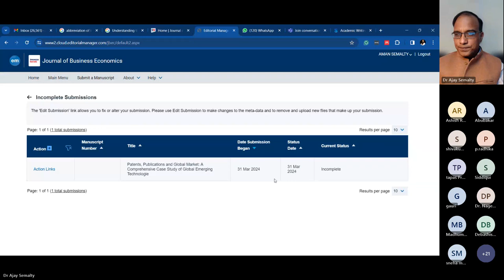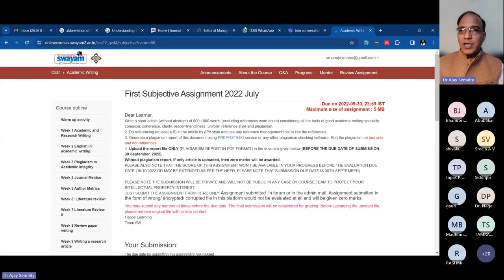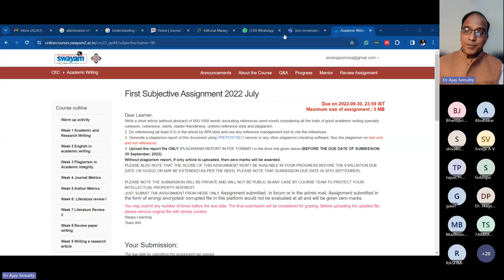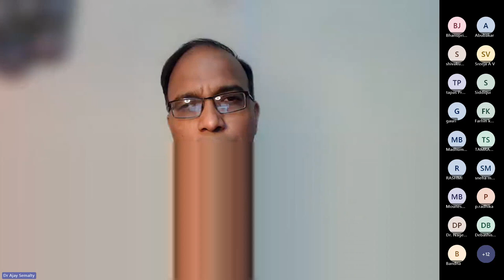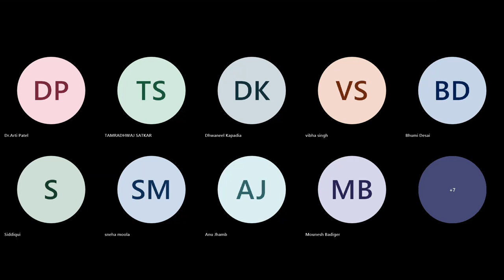Academic Writing Live Interaction session Jan 2024 Cycle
The Exam registration Form is live for SWAYAM-12, January 2024 Semester.
Online Submission of Application Form is open from 19 March 2024 to 18 April 2024.